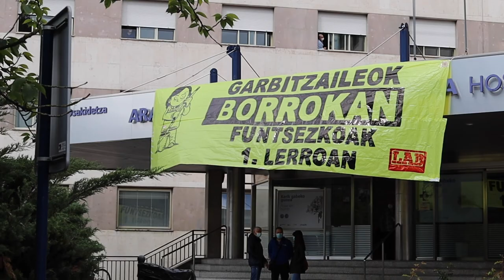Osakidetzako garbitzaileen ekintza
Ekintza bat egin dugu Gasteizko Txagorritxu ospitalean, Osakidetzako garbitzaileak funtsezkoak direla aldarrikatzeko, maiatzaren 27ko grebaren atarian